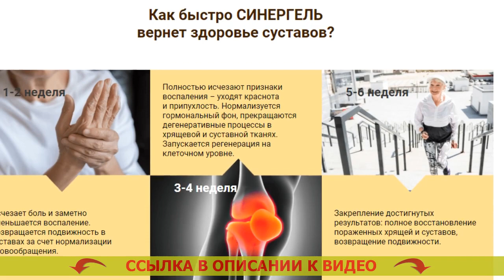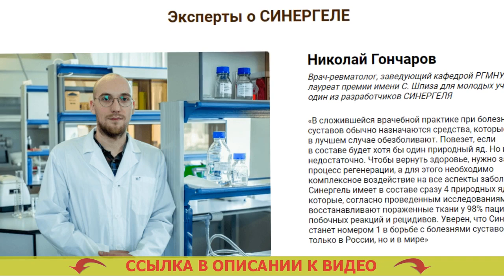КАК ЛЕЧИТЬ СУСТАВЫ БОЛЬНЫМ С ГЕМОФИЛИЕЙ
⭐ СИНЕРГЕЛЬ - Целительная мощь четырех природных ядов легко спасет от боли в суставах

Научная формула из ядовитых веществ кобры, скорпиона, пчелы и муравья вернет здоровье поясницы и суставов за четыре недели

- Токсин кобры удерживает воспаленность и анестезирует.
- Яд скорпиона воссоздает приток крови в суставе.
- Пчелиный ядовитое вещество подстегивает синтез коллагена и образовывание клеток хряща.
- Муравьиный яд мешает процессам дряхления сустава.

По какой причине СИНЕРГЕЛЬ результативен против боли в суставах?
Ядовитые вещества змей и насекомых как средство от болезненности в спине и суставах принялись эксплуатировать еще очень давно. На сей день лекарства на основе природных ядовитых веществ принято считать самыми результативными для суставов.
В СИНЕРГЕЛЕ 4 самых целительных натуральных яда в первый раз были соединены в редкостную формулу, которая дает комплексный конечный результат: анестезирует, поднимает приток крови, восстанавливает хрящ, оберегает от износа.

- Ядовитое вещество кобры убирает боль и воспаление.
Унимает воспалительные реакции в суставах и примыкающих мышцах, прекрасно анестезирует.

- Токсин скорпиона восстанавливает гемодинамику. Крем от боли в суставах цена.
Инициирует кровоток в суставах, разжижает кровь, делает больше уровень гемоглобина и лейкоцитов, делает лучше проходимость сосудов и капилляров. Нестероидные препараты при остеохондрозе.

- Пчелиный яд реставрирует хрящевую ткань. Лечение артроза плечевого 2 степени.
Сдерживает ход ветшания и разрушения суставов посредством нормализации уровня гормонов надпочечников и щитовидной железы. Народная медицина лечение коленного сустава.

- Муравьиный токсин сохраняет сустав от изнашивания. Диклофенак при остеохондрозе шейного отдела.

В образовавшейся медицинской практике при болях суставов почти всегда назначаются средства, которые в лучшем случае обезболивают. Реактивный артрит лечение. Повезет, если в рецептуре окажется по меньшей мере один естественный токсин. Артроз кистей рук лечение народными средствами. Но и этого не хватает. Реклама лекарства от боли в коленях. Для того чтобы излечить, надобно запустить цикл восстановления, а для этого нужно комплексное действие на все ньюансы болезни. Мазь артикулат от суставов цена. Синергель содержит в составе сразу 4 натуральных яда, которые, соответственно сделанным изысканиям, регенерируют пораженные ткани у 98% пациентов без негативных откликов и повторов. Антибиотик для суставов для костей для мышц. Гарантирую, что Синергель сделается номером один в борьбе с болезнями суставов не только лишь в Нашей стране, но и в мире. Снять воспаление при артрите суставов.

Как лечить суставы больным с гемофилией Как лечить суставы больным с гемофилией .